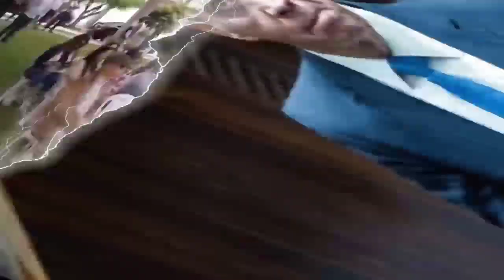شاهد أبو عبيدة يهز مصر بتصريح صارخ بعد صدور قراراها النهائى ضد فلسطين والتعاون مع إسرائيل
عاجل : ظهور حكام العرب في المغرب / ايلون ماسك ونتنياهو بـ غزة /لولوة الخاطر تعزي وائل الدحدوح
أبو عبيدة | شروط الصفقة الشاملة لوقف اطلاق النار في غزة
الاحتلال يفرج عن 30 أسيرا فلسطينيا هم 15 امرأة و15 طفلا ضمن الدفعة الخامسة من صفقة التبادل
الحوثيون يهددون التجارة البحرية الإسرائيلية
قراءة عسكرية.. هل تتطابق أعداد الخسائر البشرية للاحتلال مع تصريحات الصحافة والخبراء العسكريين؟
أسامة حمدان يدعو إيلون ماسك لزيارة غزة
اول ظهور أبو عبيدة بعد الهدنة يعلن : إسرائيل خرقت الهدنة في شمال قطاع غزة ونحن تعاملنا معها
قراءة عسكرية.. ما الذي يعنيه تفعيل العبوات الناسفة في شمال قطاع غزة؟
سأكون أسيرة شكر إلى الأبد.. رسالة من محتجزة إسرائيلية لعناصر القسام تشعل المنصات
ابو عبيده :وثقنا هروب قادتهم كي تشاهدو اكذوبه الجيش الذي لا يقهر واعلامهم بدأ يهـ.ـاجمهم - احمد وجيه
أبو عبيدة | قائد السرية هرب امامنا وتقرير يفضح الاحتلال الناطق باسم كتائب القسام
لماذا أعلنت إسرائيل الآن عن أعداد ضحاياها منذ بداية الحرب على غزة؟
الجيش الإسرائيلي: إصابة ألف ضابط وجندي منذ بداية حرب غزة
ابو عبيده يرفض شروط مد الهدنة وتهديد نتنياهو بكشف اماكن الاسري بسبب تصريحات الناطق باسم كتائب القسام
رسالة من أسيرة إسرائيلية إلى كتائب القسام
دبلوماسي سابق في تل أبيب يكشف أهداف عملية "طوفان_الأقصى"
الأسيرة المحررة نفوذ حماد: تعرضنا للتنكيل بشكل كبير من قبل قوات الاحتلال الإسرائيلي
ابو عبيدة : استلمـنا جـــ ثة شهيد بدون اعضــ اء تســ جيل صــ وتي صادم يكشف خطة المـ و ساد السرية
اختطاف السفينة الإسرائيلية الثانية..إسرائيل تعطي الإنذار الأخير لأمريكا لبدء التحرك عسكريا ضد إيران
ابو عبيده :نقلنا مقر انفاقنا وخرجنا على السطح,وغضب اسرائـ.يلي بعد تجنيد الاسـ.ـري - احمد وجيه
كتائب القسام تبث مشاهد لتسليم الدفعة الثالثة من الأسرى المحتجزين لديها
هدأت في غزة واشتعلت في اليمن.. اعتراض سفينة ثالثة بخليج عدن.. والتهجير للاردن يتبلور
كأنه استعراض عسكري.. القسام تنشر تسليم الدفعة الثالثة من المحتجزين في قطاع غزة
مذيعة الجزيرة للسنوار : هل تشعرون بالخذلان من الموقف العربي؟ السنوار تغالبه الدموع .. حوار ناذر
" باي مايا ".. اسرائيل في صدمة بسبب شهادات الأسري الممنوعة من النشر .والحوثيون يأسرون سفينة جديدة !!
قراءة عسكرية.. ظهور مفاجئ للقسام وسط مدينة غزة لتسليم المحتجزين الإسرائيليين
جو شو | هل أبو عبيدة هو السبب .. وهل عدد الأسري التي تم تحريرها مناسب ؟
أبو عبيدة : ينشر مقطع خيانة رئيس فلسطين وغضبه من اعدام المقاومة الجواسيس الذين ارشدو عن اماكن الاسري
ابو عبيده : اعدام الثلاث خونة العرب اليوم وننشر فيديوهاتهم حاولوا كشف اماكن الاسرى الاسرائليين
ابو عبيدة : اعـ.ـدمنا الجواسيس والقينا بهم في القمامه وهذا مصير كل خائن للوطن - احمد وجيه
أبو عبيدة | وجدنا بعض الجواسيس الذين ارشدو عن اماكن الاسري الناطق باسم كتائب القسام
"كيف أكون أنا من جديد".. التلفزيون العربي يلتقي الأسيرة المقدسية المحررة إسراء جعابيص
ثالث سفينة إسرائيلة.. طائرة بدون طيار تستهدف سفينة شحن إسرائيلة في بحر العرب
"لما لا تهربون إلى مصر؟".. رقم مجهول يتصل بالناشط الفلسطيني معتز عزايزة ويطالبه بنشر قصص تدين
كتائب القسام تعلن استشهاد أحمد الغندور قائد لواء الشمال وعدد من القادة العسكريين
قوات خاصة من شرطة الاحتلال تقتحم منزل الأسيرة إسراء جعابيص في القدس
ابو عبيدة : خدعونا ووضعو اجهزه تجسـ.ـس,ولكننا توقعنا واخذنا حذرنا - احمد وجيه
ابو عبيده : وجدنا شرائح تجسس فى اسرانا العائدين ونتنياهو يعلن اعدام اسيره اسرائيلة لدعمها غزة !!
ابوعبيدة : لاول اعترافات الاسيرات الاسرائلين في صفقه التبادل يفجــ.ر مفاجأه..وحقيقه ظهور صدام حسين
عاجل: صنعاء تستولي على سفينة إسرائيلية ثانية في البحر الأحمر Houthis arrested israeli cargo ship
حقيقة خداع تبادل الاسري بعد انهيار نتنياهو بسبب تصريحات ابو عبيده الناطق باسم كتائب القسام
ابو عبيده : اعدام ثلاث من الخونة العرب حاولوا معرفة اماكن الاسرى الاسرائليين
ابو عبيدة :حذرناكم من نقض العهد وخلفتم وهذا اول رد لنا بعد تجسـ.ـسكم علينا - احمد وجيه